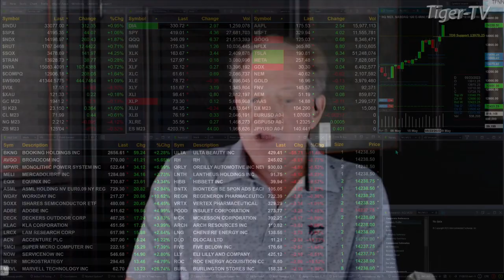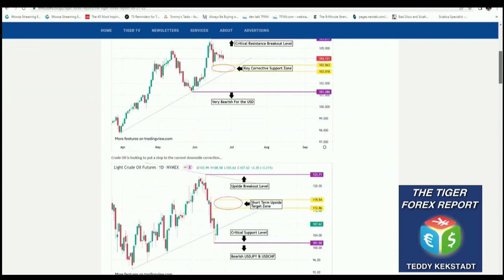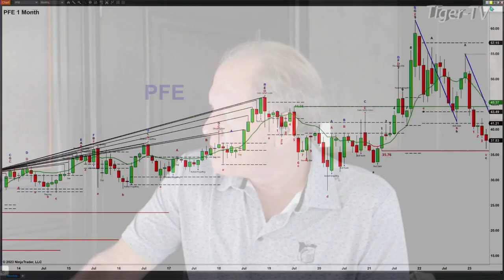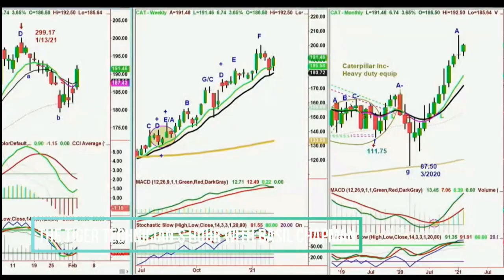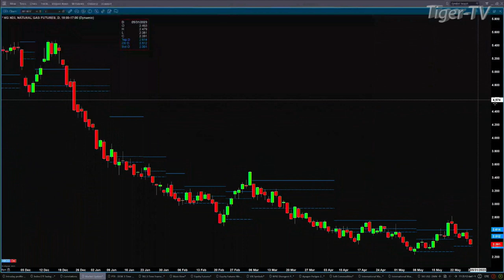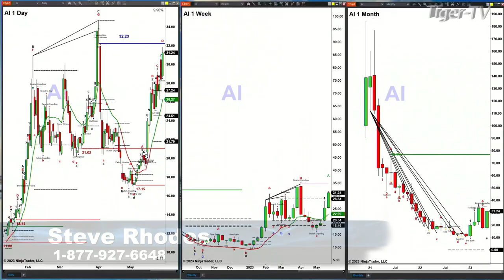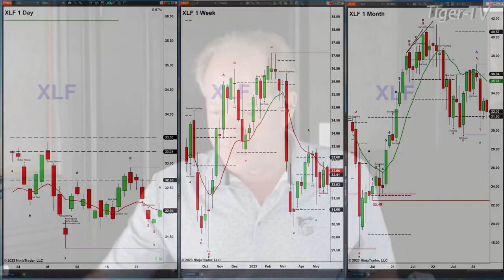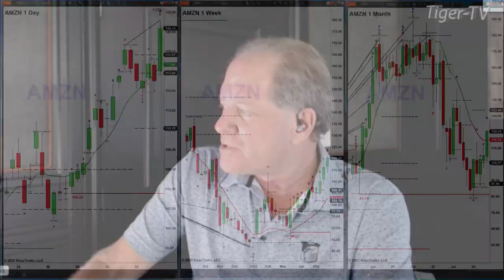May 26th, The Trader's Edge with Steve Rhodes on TFNN - 2023